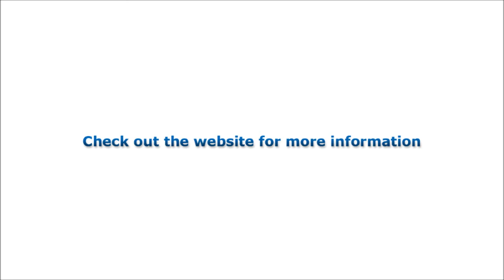How to Dance - knee bounce and snake step touch (beginner dance moves)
Check out the website to learn exactly how to become comfortable on the dance floor, have fun and not look silly.

The two how to dance dance moves you'll learn in here are the knee bounce and the snake step touch. These 2 moves are very different. One is used for beat heavy type of music while the other is done to grooving styles of music. Both dance moves are perfect for when you're starting to learn how to dance.